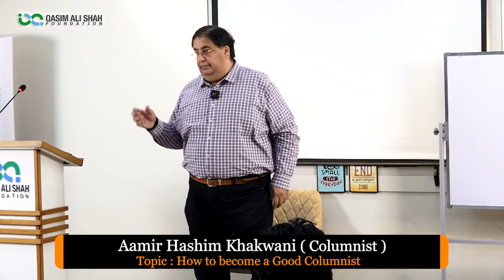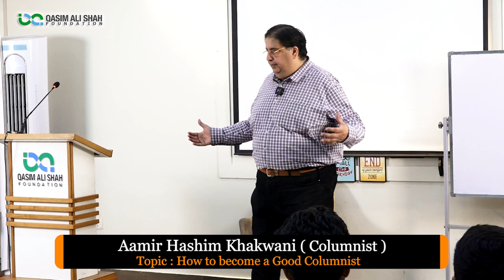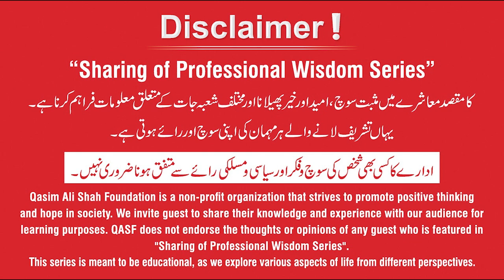How To Become A Good Columnist - By Aamir Hashim Khakwani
How to Become a Columnist (Things You Need to Know)
In this session, Aamir Khakwani is giving tips on writing Columns. Easy Steps to Follow
All these questions are answered in this video for all those who want to become writers and columnists.